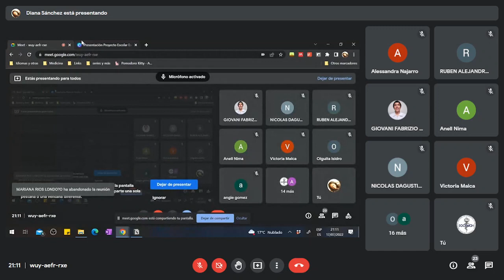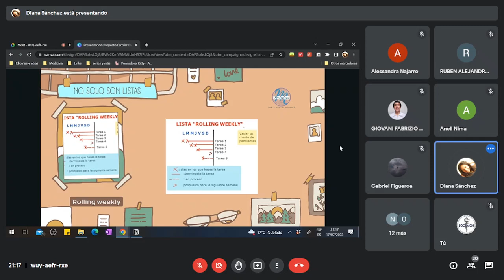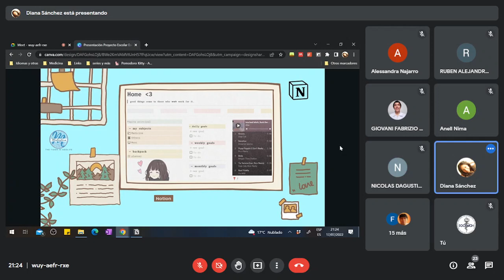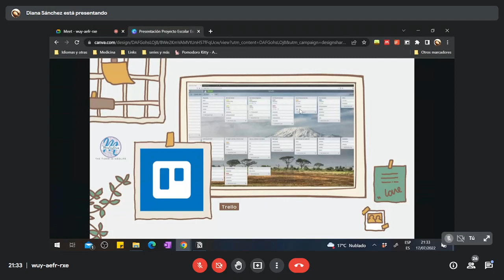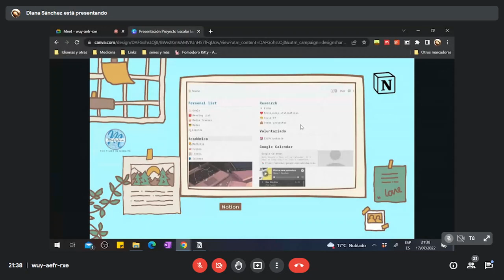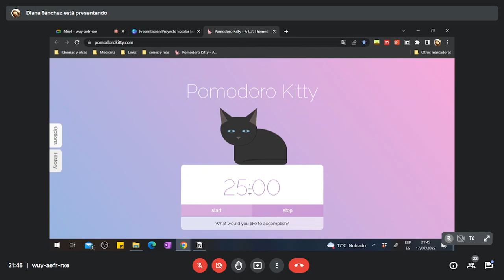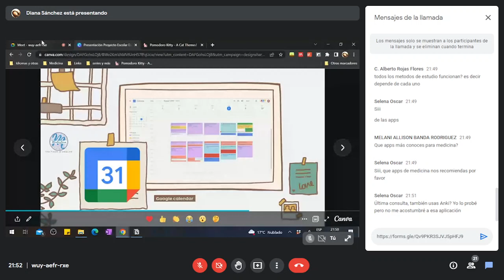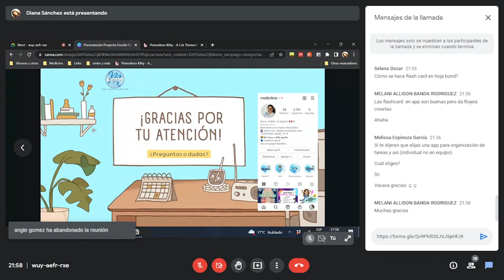Herramientas de organización y gestión del tiempo - Curso Nacional de Educación Médica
Ponencia a cargo de la Univ. Diana Sánchez (@ medesfera)